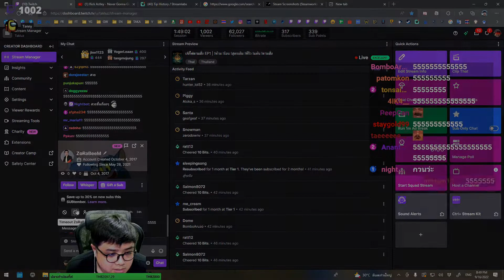Day 259 - Elden Ring - Top 5 Twitch Highlights 2022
00:00 - Radagon hit

00:30 - Fenari ara ara 3

01:04 - screm

01:11 - Rick Roll พี่กิ๊ฟ

01:31 - No Shot Anyone Watched All of It